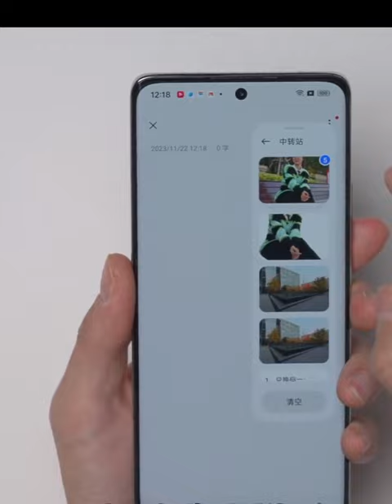amazing vairal oppo mobilereview carreview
mvno,best cell phone plans,mint mobile oppo reno 11 pro 5g unboxing,tamil tech official,oppo oppo reno 11 pro 5g unboxing,tamil tech official,oppo
 oppo a78,oppo mobile phone efootball mobile 2024,upcoming mobile 2024,fc mobile 2024 short video shorts,tipos de shorts femininos,happy new year